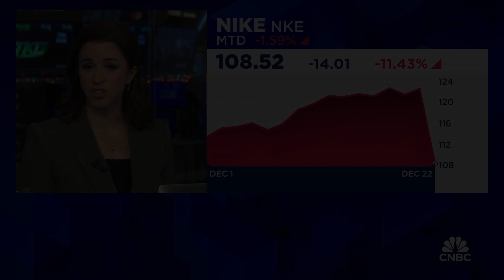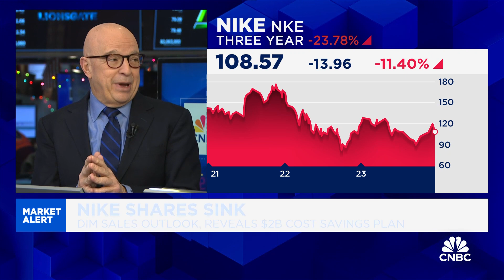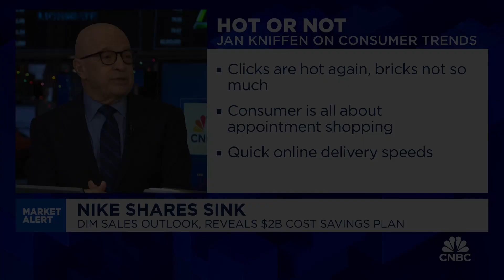Nike had a fine quarter, but people were concerned about their guidance: J Rogers Kniffen WWE CEO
J Rogers Kniffen WWE CEO Jan Kniffen joins 'Squawk on the Street' to discuss his thoughts on Nike's quarterly earnings results, how the global macro picture affects companies like Nike, and what the conflict in the Red Sea means for Nike.